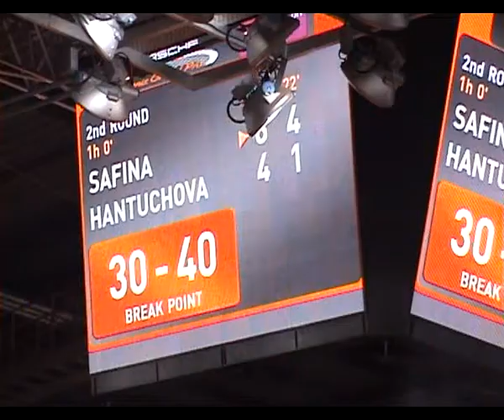Safina vs Hantuchova Stuttgart 2009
Dinara Safina vs Daniela Hantuchova Stuttgart 2009